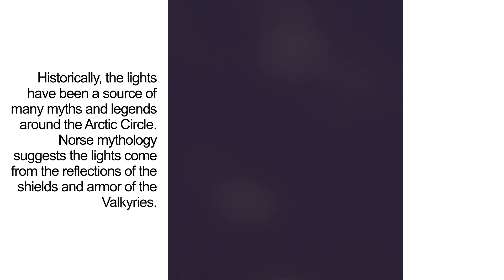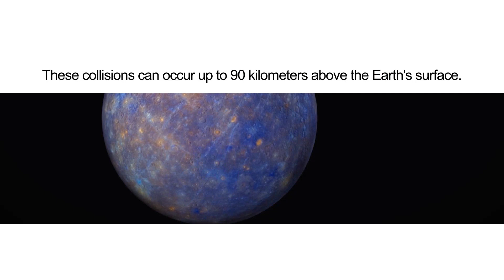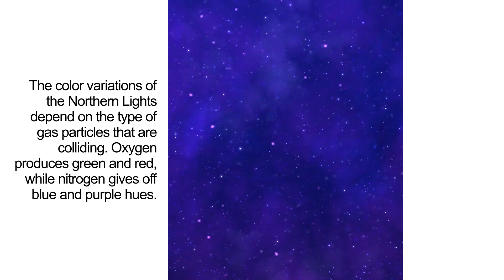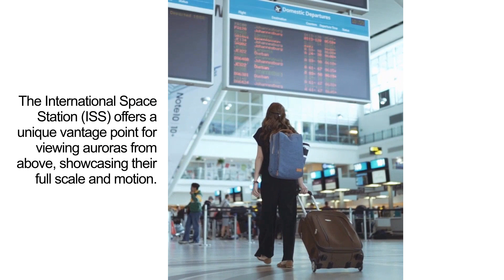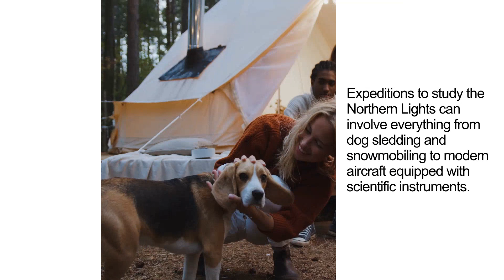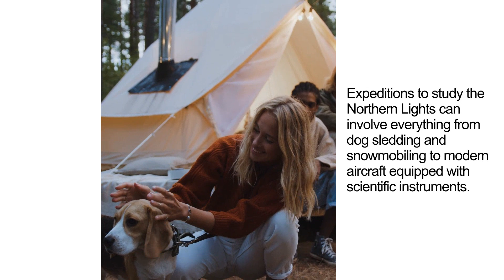Secrets of the Northern Lights: Unveiling Aurora's Mysteries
Dive into the luminous world of the Northern Lights. Explore the swirling colors of the Aurora Borealis through a series of captivating facts. Discover the science, myths, and the slightly skewed truths behind this natural phenomenon.